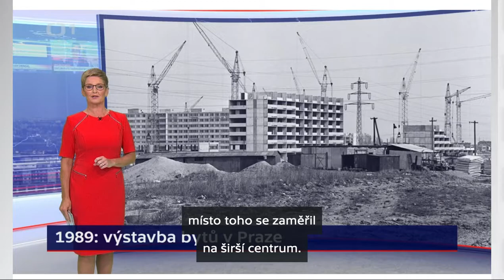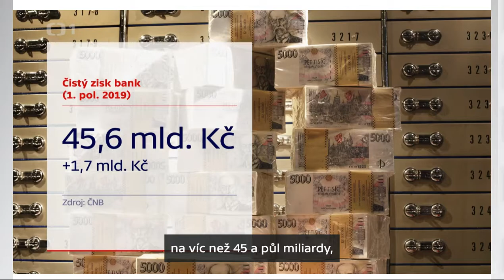Dostavba posledního sídliště v Praze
Před třiceti lety skončila dostavba posledniho sídliště na periferii - Hloubětín